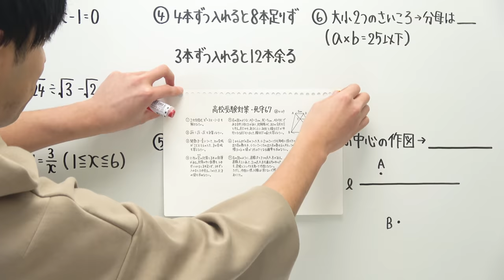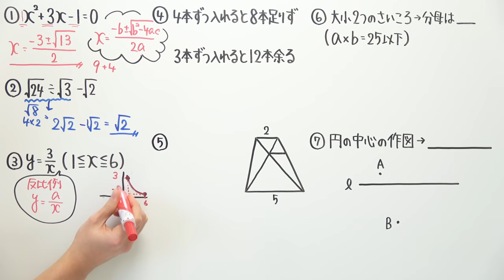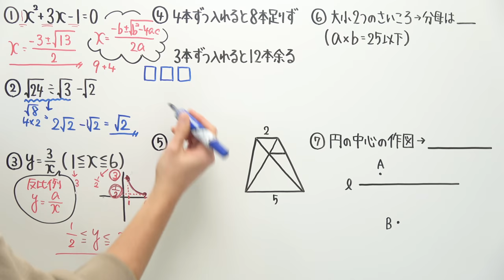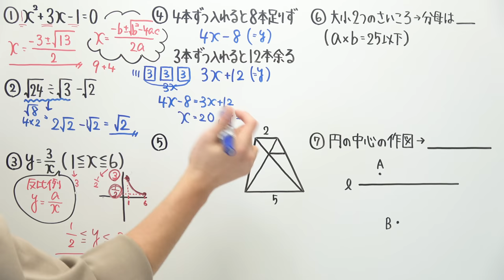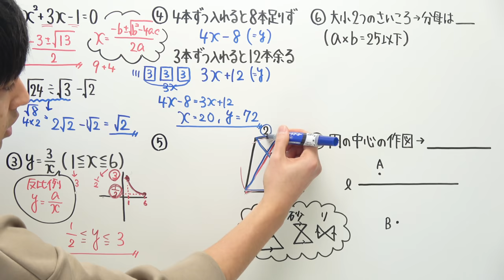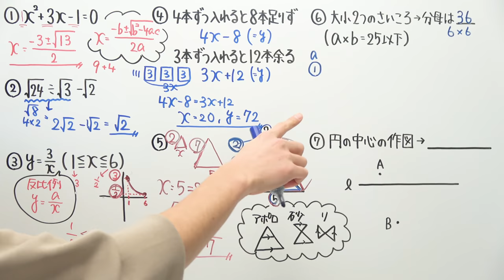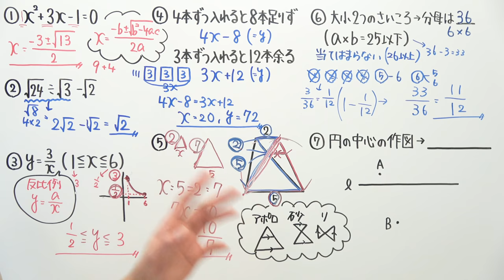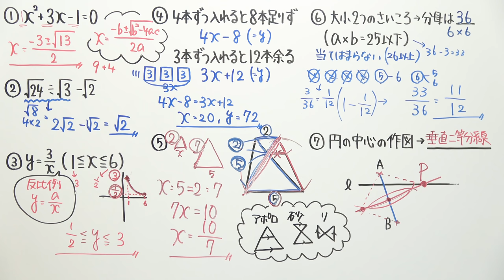【高校受験対策/数学】死守67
動画の冒頭に映っている問題を書いた後にタイムアタック
をするのですが、それだと初見ではないのでタイムの参考
にならないよな、と思い辞めておりました。

「あれがあった方が早く解こうという気持ちになる」

ただ、何人かの方にそう言っていただけたので、今回から
復活することにしました。

問題を書いてから数日置いてタイムアタックをするように
出来るだけしますが、それでも私が有利な状況でやってお
りますので、その点、頭の片隅にでも置いておいて下さい。

それでは、次回の死守もよろしくお願いします！

塾へ行かなくても成績が超アップ! 自宅学習の強化書

21:55~22:00　コメント読みながら準備
22:00~22:45　自学タイム(コメントは読みません)
22:45~22:55　コメント読みながらまったり
22:55くらいに解散

●使用音源